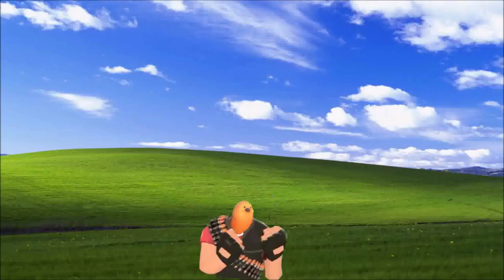Classic Memes VS Goofy Ahh Memes